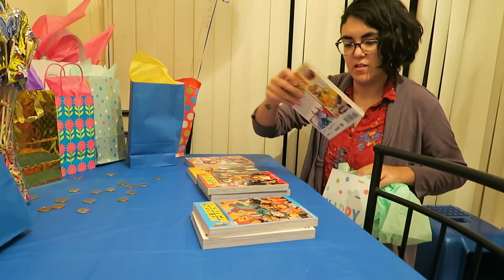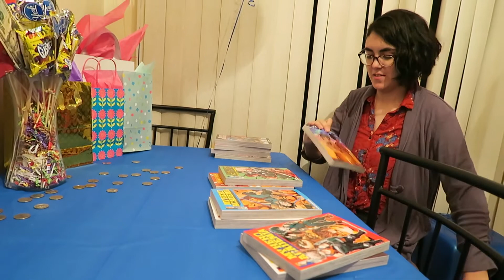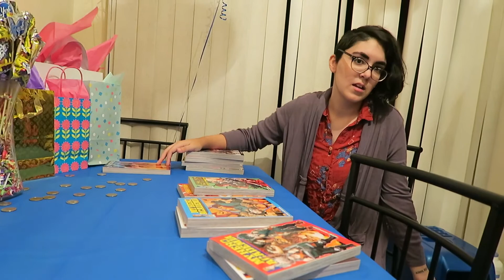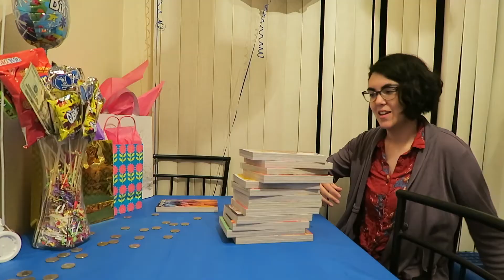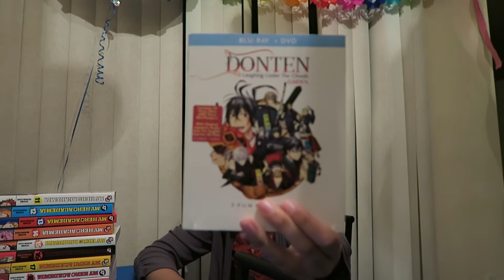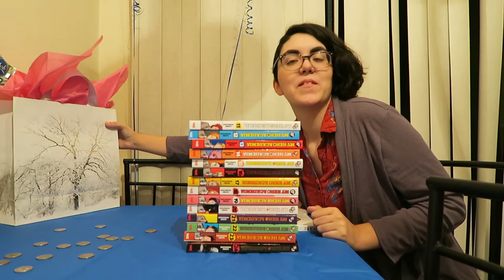MY "QUARTER-TINE" BIRTHDAY!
My 25th birthday has come and gone, and while the world's current situation made it so I couldn't go out to do stuff or have people over, I still had a fun time relaxing and hanging out with my family. With everything going on, I just try and be grateful for every day I'm alive. And I'm so very grateful that I've made it to 25 years of life, a quarter of a century old.